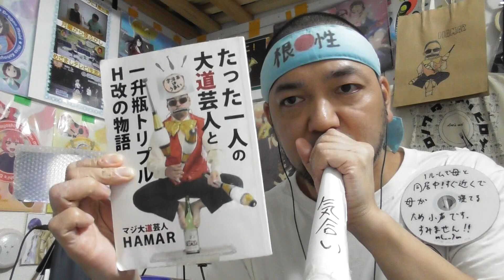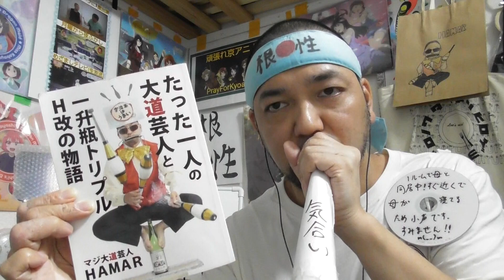大正オトメ御伽話 4話のリアクション【過労で倒れた夕月！まさかの隠れ巨乳⁉今週も夕月は天使でした！】Taisho Otome fairy tale ep4 reaction 同時視聴 大道芸人